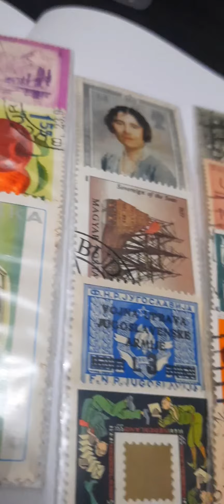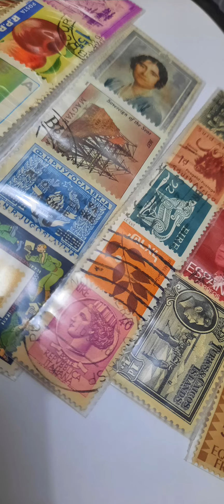Old Stamp - Perangko Jadul Kuno